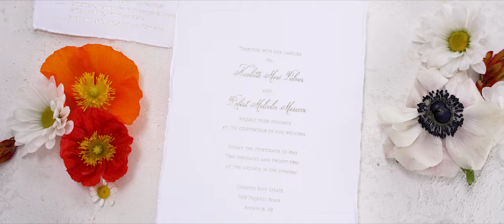NICOLETTE & ROBERT'S PERFECT WEDDING AT CROSSED KEYS ESTATE | Heatzfilms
WEDDING OF THE YEAR

Photo @courtneysimpsonphotography
Video @heatzfilms
Venue @crossedkeysestate
Florals @crossedkeysdesigns
Makeup @antoniasglamgram
Hair @srussohairr
Bouquet Beads @houseofbeads_
Bridal Assistant @mostvaluablebridesmaid
Dress @berta
Robe @lelaurier
Seating Display @floralsbyjess
Phone Guestbook @afterthetone.co